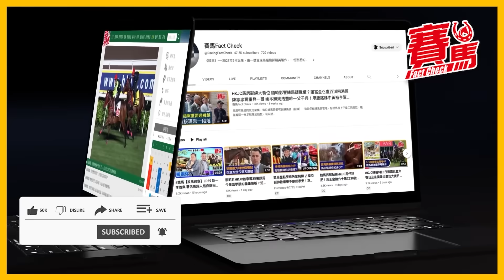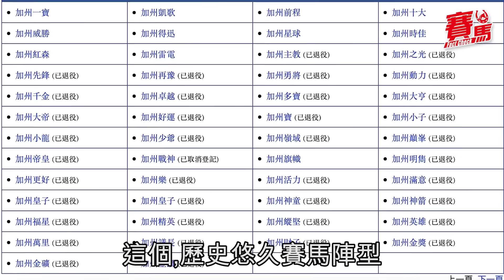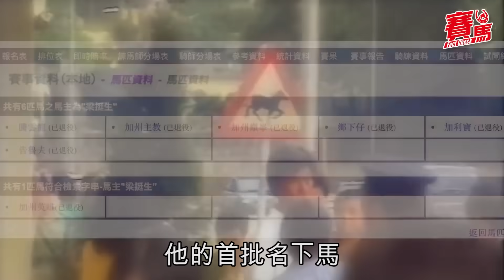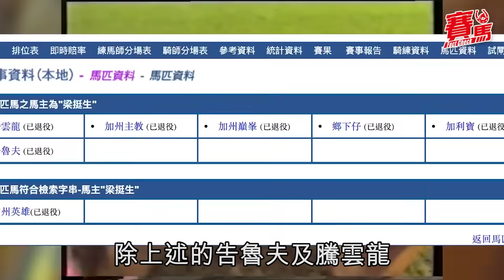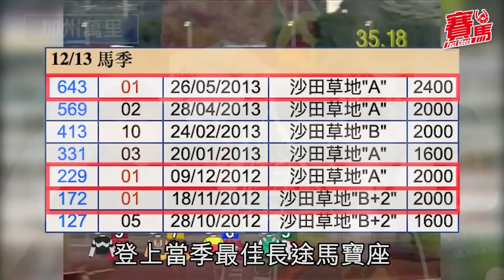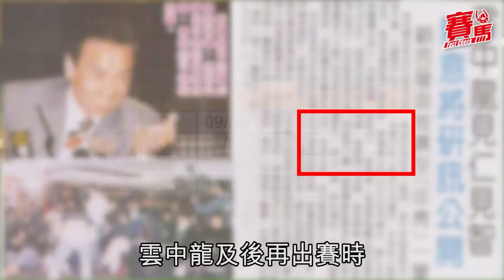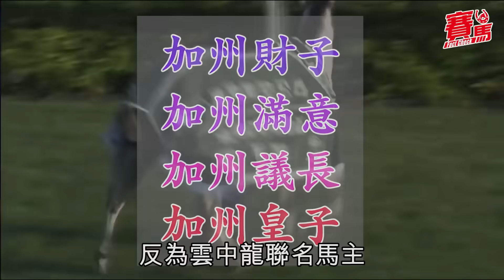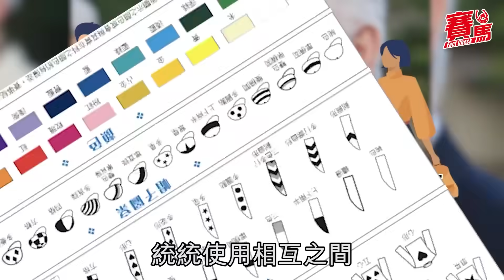加州系掌舵人梁欽聖離世 缺席加州星球10月15日贏G2沙田錦標拉頭馬！《競馬》回顧梁挺生家族養馬歷史 曾育前香港打吡冠軍告魯夫！同告東尼合作無間 加州萬里贏最佳長途馬！中文字幕#賽馬FactCheck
加州星球早前10.15贏G2沙田錦標，當日拉頭馬同頒獎台都見唔到馬主梁欽聖蹤影，遺憾今日收到他的死訊，他的離世絕對是馬圈甚至教育界的損失。